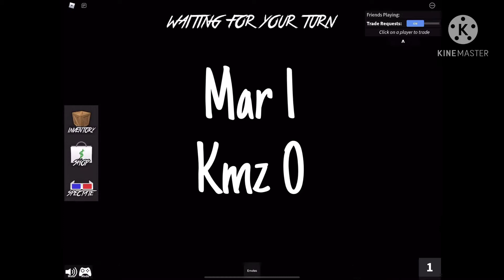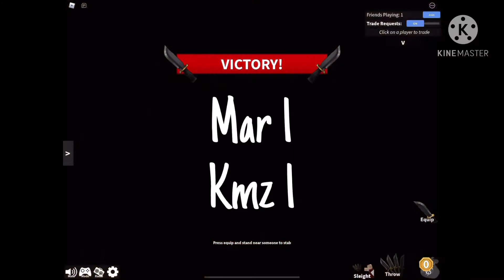Part 2 Murder Mystery | 1v1 | Mar Vs. Kmz | Who will be the winner?!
💭 open me

We really appreciate you all! Did you like this video?

Should we do a part 3?
Should there be a competition in another game?

Credits